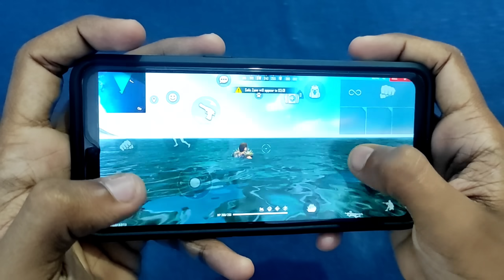POWER OF 99 LEVEL😱⚡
✳️VIDEO CONTENT ✳️

💢💻PC SPEC💢👇

• MSI B550 PRO VDH WIFI
• 16GB KIT GSKILL TRIDENTZ RGB
• SAMSUNG 980 500GB M.2 NVMe SSD
• 2 TB WD HDD
• DEEPCOOL EX240 ARGB White
• MSI RTX 2060 VENTUS XS OC
• COOLER MASTER TD500 MESH
• COOLER MASTER MWE 650 BRONZE
• MSI G24C4 144hz MONITOR SETUP
• COOLER MASTER CALIBER R2
• HyperX Cloud Core + 7.1 Gaming Headset
• Samsung Odyssey G5 27-inch Curved Gaming Monitor

🔴MOBILE DETAILS🔴h

✴️POCO X2
✴️ANDROID DEVICE

🔴FREEFIRE DETAILS🔴

✴️FF Name : ঔৣᴘʀᴀɴᴀᴠ々YT༒
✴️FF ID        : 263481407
✴️GUILD NAME: OORBY 007

🔴ABOUT ME🔴

✳️Name: PRANAV PL
✳️AGE   : 21
✳️Place : KOLLAM

🔴NOTE🔴

🔥പട്ടിയെ പോലെ പണി എടുക്കുക രാജാവിനെ പോലെ ജീവിക്കുക